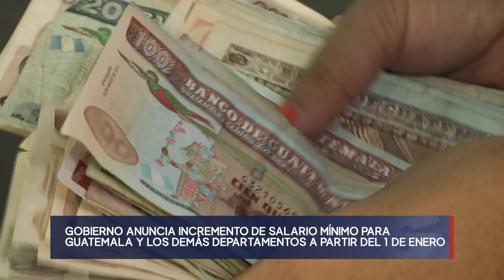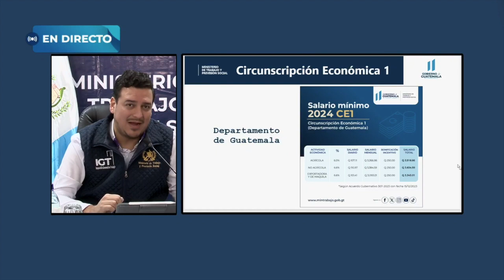Gobierno aumenta el salario mínimo. ¿Cuál es el monto autorizado?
El presidente Alejandro Giammattei anunció un incremento al salario mínimo para los trabajadores del país, el cual empezará a partir del 1 de enero de 2024.

🔔Más información🔔